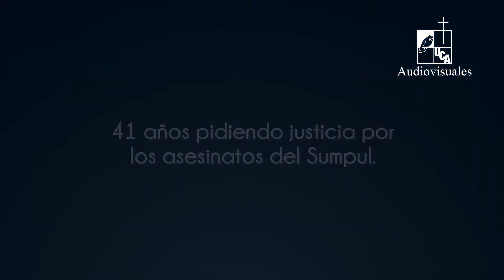Entrevista: 41 años pidiendo justicia por los asesinatos del Sumpul (2021)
Serie: Entrevista
Primera emisión: 20 de mayo de 2021
El 14 de mayo de 1980 en la aldea salvadoreña Las Aradas, a orillas del río Sumpul en el departamento de Chalatenango, fueron asesinados más de 300 campesinos, la mayoría eran niños, mujeres y ancianos.  A 41 años del genocidio, Julio Rivera, sobreviviente de la "Masacre del Sumpul” informa de los esfuerzos que se siguen realizando por reivindicar la memoria de las víctimas y que el gobierno reconozca la veracidad de los hechos.